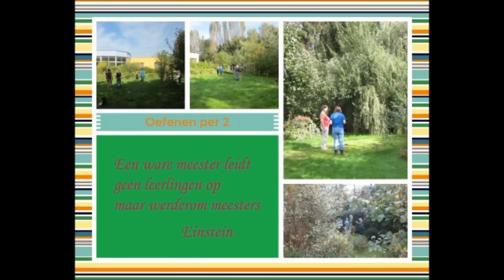Munay-ki herfst 2014 dag 2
Munay-ki: dag 2